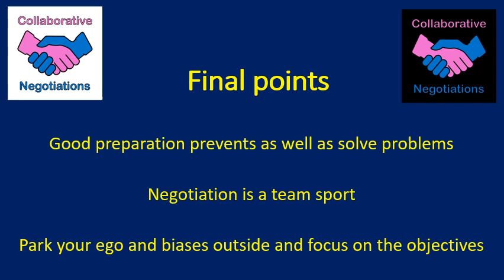American politician can't negotiate!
Americans can't negotiate! Well their politicians anyway. Drawing some negotiation lessons from the messy election of the new Speaker of the House of Congress